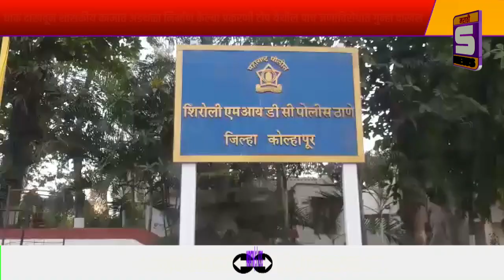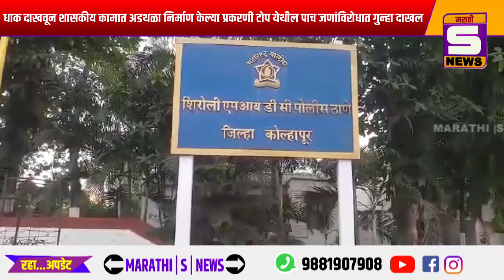धाक दाखवून शासकीय कामात अडथळा निर्माण केल्या प्रकरणी टोप येथील पाच जणांविरोधात गुन्हा दाखल